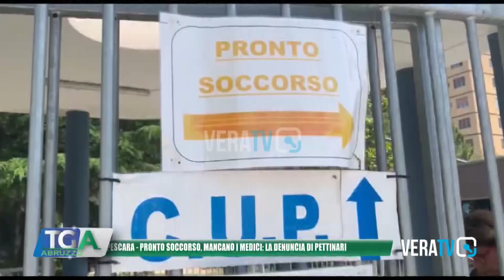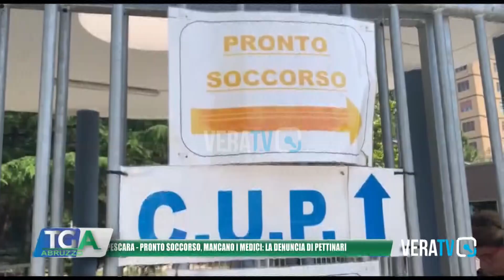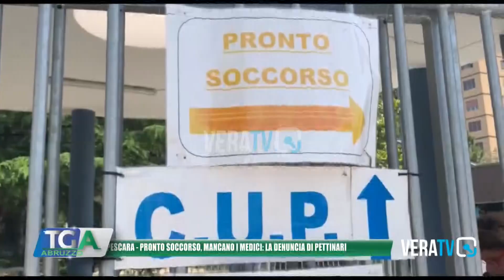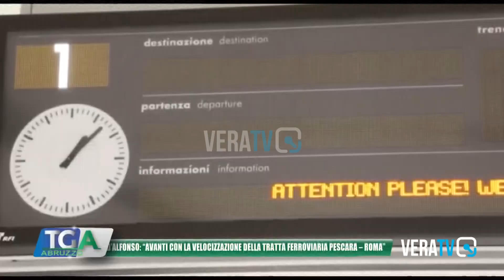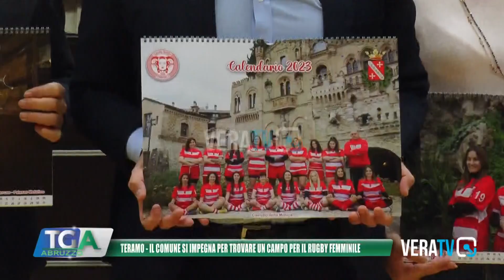Tg Abruzzo - 5 febbraio 2023